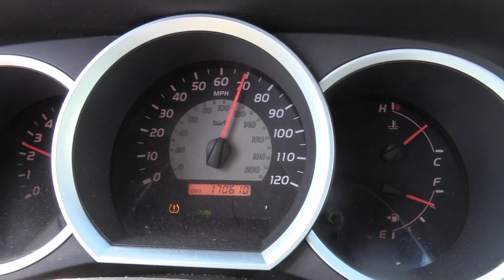OPENING WEEK BOW SUCCESS!!!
In this video we follow Shawn on his opening week hunt to fill his bow tag!